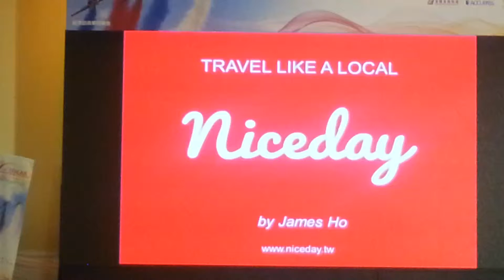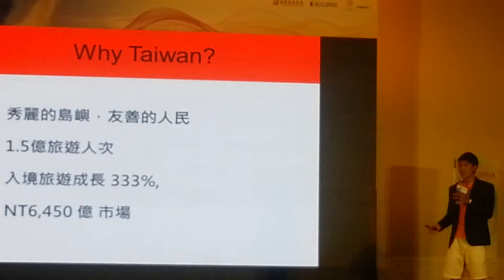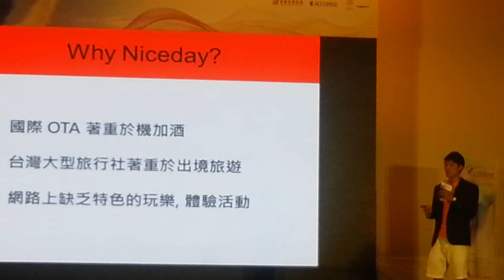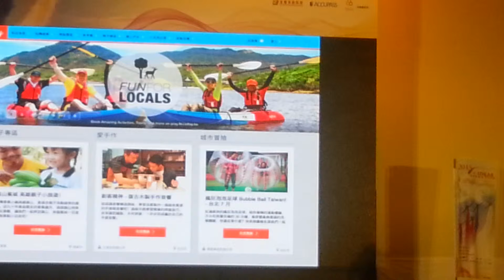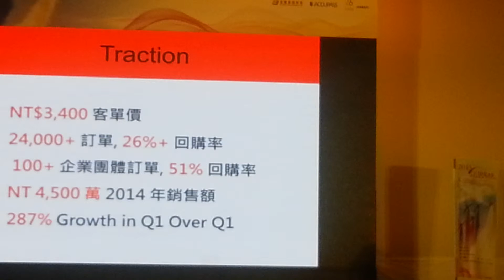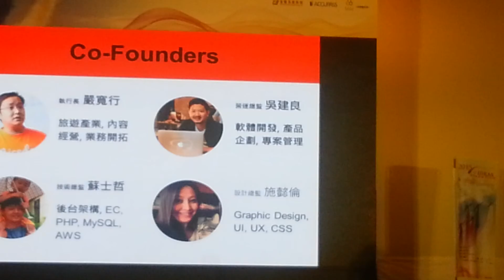Ideas Show2015 団体発表: Niceday／幸福日行銷（台湾）